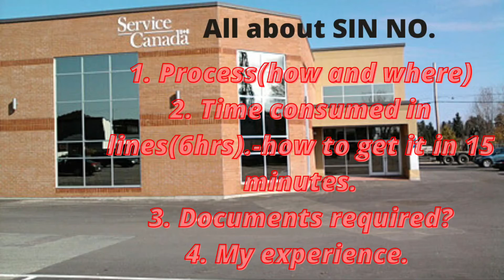ALL About SIN? How to avoid LONG LINES❗❗ and save 5-6 Hours? TIPS AND TRICKS?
RAM RAM

HEY There how are you all